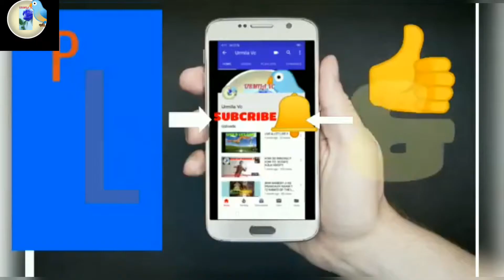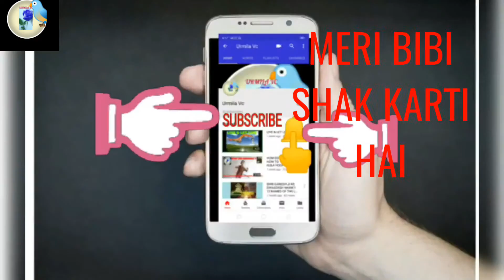MERI BIBI SHAK KARTI HAI !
ABOUT CHANNEL
ABOUT VIDEO
In this video we told anout MERI BIBI SHAK KARTI HAI URMILAVC, URMILA VC - the best ways to live on this channel will be discussed and human qualities too ! Elevate the status of human ! and how to make better life style ! This is belongs to the category of blog & people !
So all the people are  requesting that everyone should watch & enjoy  all the videos that are on this channel !
Ok thanks a lot !!
THE TIME OF VIDEO PUBLISH IS  EVERYDAY - 7:00 AM !  &  (BREAKING INFORMATION ) ANY TIME !
HOW DO RINGING !! HOW TO ROTATE HULA HOOP !!
PLEASE READ THE DESCLAIMER CAREFULY BEFORE WATCHING THE VIDEO !!
 Click here for shopping - amazon0a87d-21